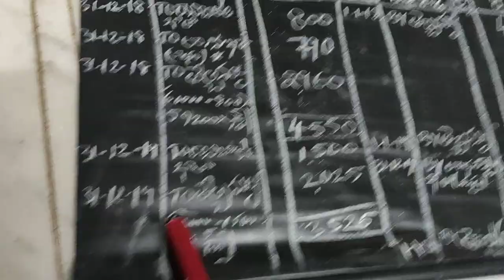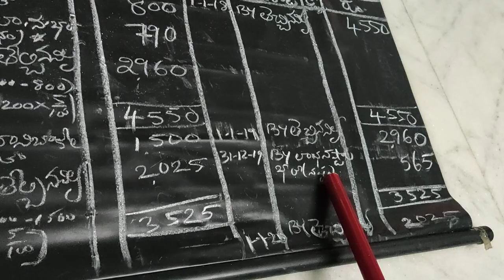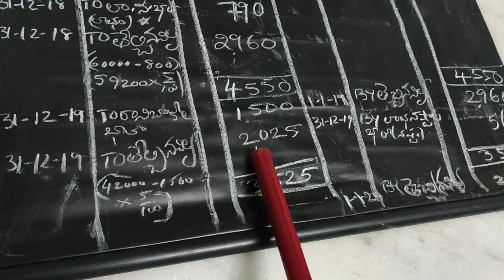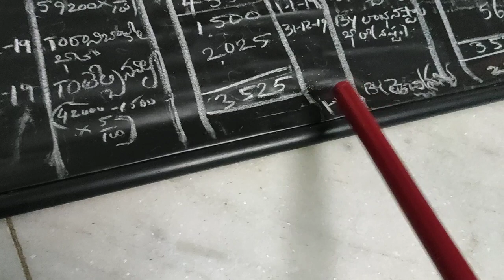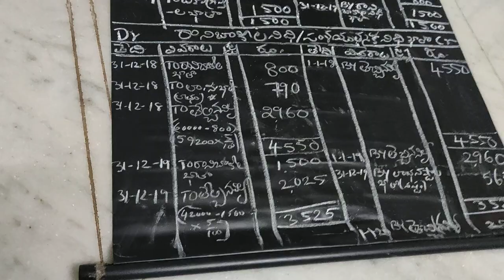E- Black Board Lessons- F.A.-Provisions and Reserves-Part-6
My Black Board Lessons are useful for I Year B.COM and other Commerce related cources.
For taking notes, IMAGES are available in the below link. - Vijaya Lakshmi.